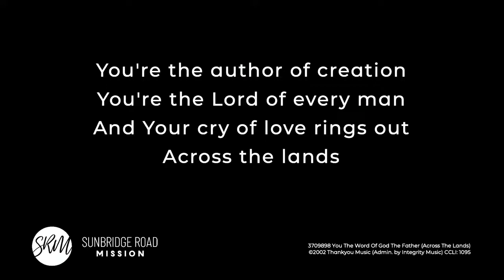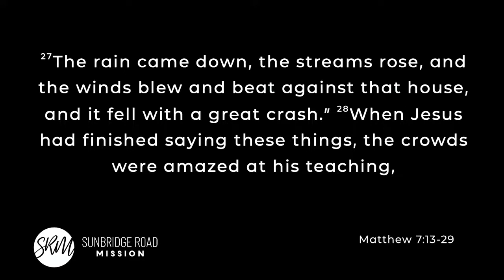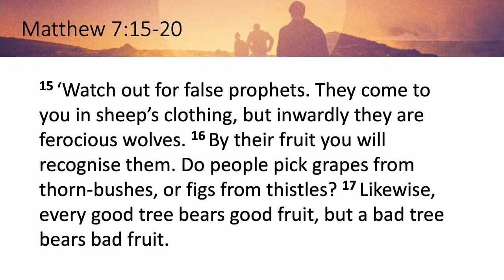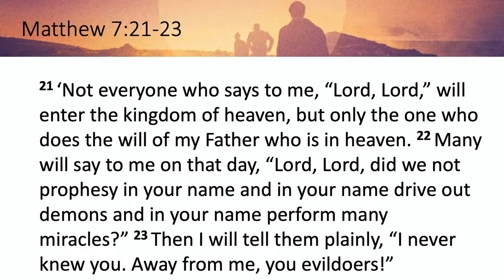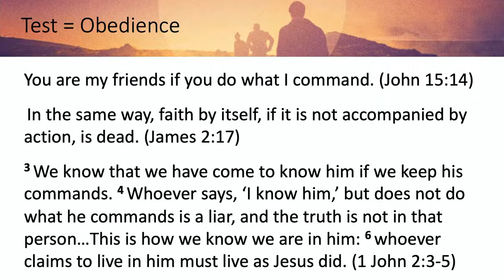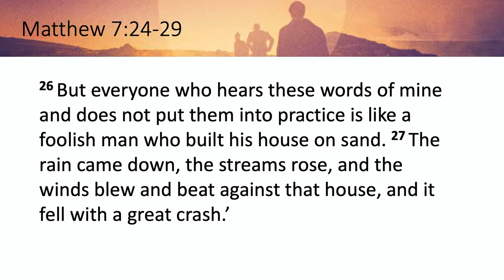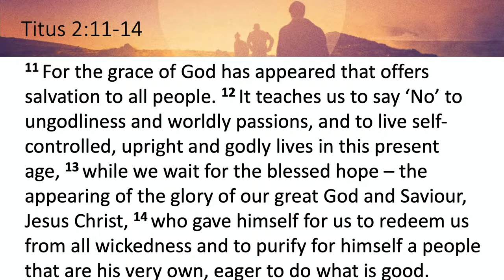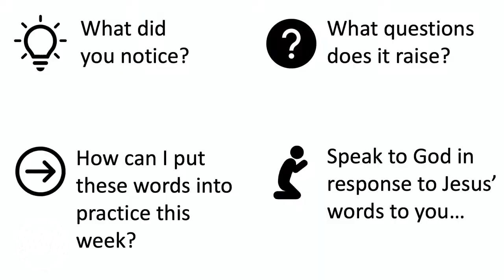27th March 2022 - Sunday Morning Message - Matthew 7:13-29 - Matthew Pilkington